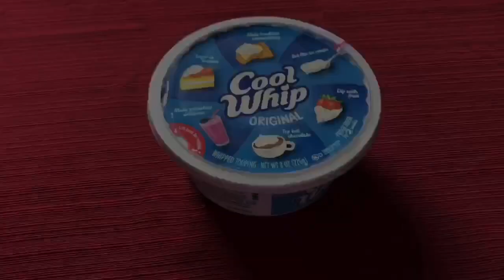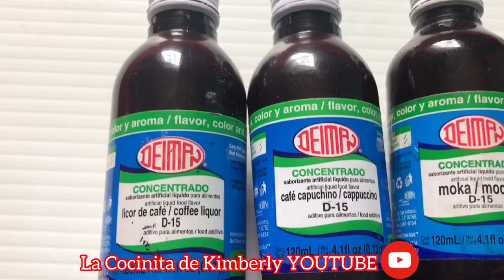COMO PREPARO LA CREMA BATIDA COOL WHIP SABOR CHOCOLATE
animate y cambia el delicioso sabor de la crema batida  cool whip sin perder firmeza . ahora en  sabor chocolate con pocos ingredientes obtendrás un delicioso sabor que fascinara a tus clientes ,familia o amigos     la crema top en mi area favorita de los pequeños de la casa .